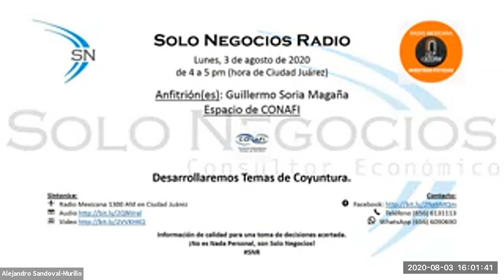[SNR] Solo Negocios Radio del 03 de agosto de 2020